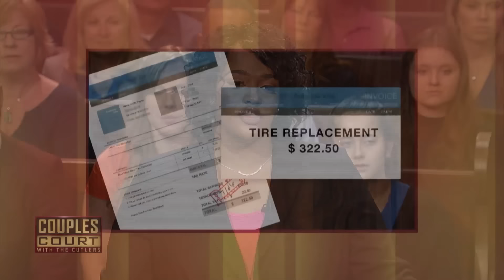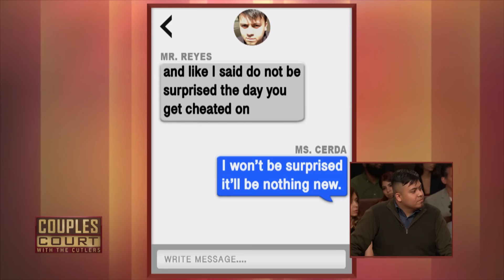She Thinks Her Boyfriend Is Cheating With Her Sister (Marathon) | Couples Court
1. Matthews v. Payton - A woman comes to court to prove her boyfriend of two years is sleeping with her sister. as emotions run high, a lie detector provides the answers once and for all.
2. Moore v. Anderson - A Texas woman suspects her boyfriend is cheating and celebrity guest Tammy Rivera shares her real life experience with the couple.
3. Cerda v. Reyes - After secretly getting married to her child’s father, a woman suspects her husband is cheating after discovering condoms and earrings in his car
4. Bearden v. Bearden - Tami Roman—from basektball wives la—offers advice to a California woman who is awaiting lie detector test results to determine if her husband is cheating.
5. Candelaria v. Blakely - Wedding bells are on hold because a man suspects his bride-to-be is once again on a cheating streak.
6. Evans v. Jones - A woman hopes to marry her boyfriend but first he must pass a polygraph and a voice analysis examination and prove he’s not cheating.